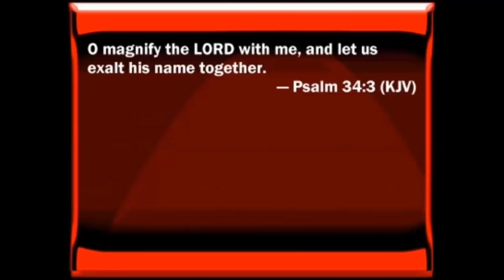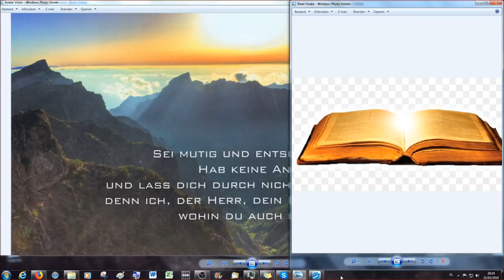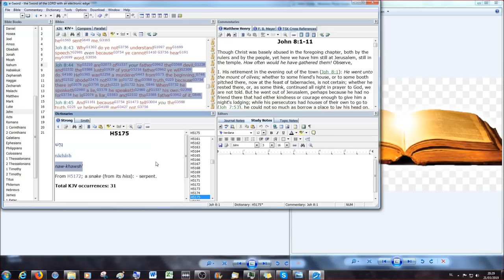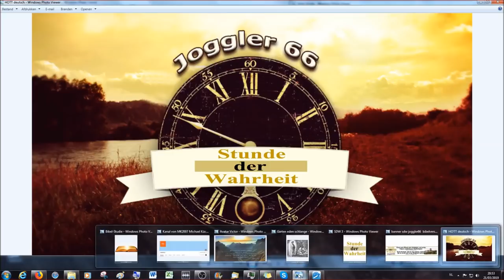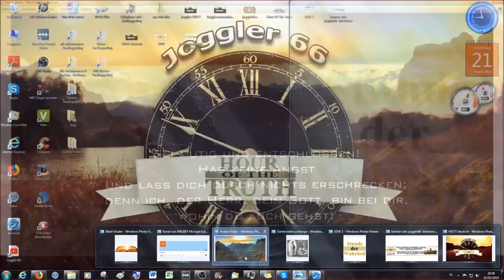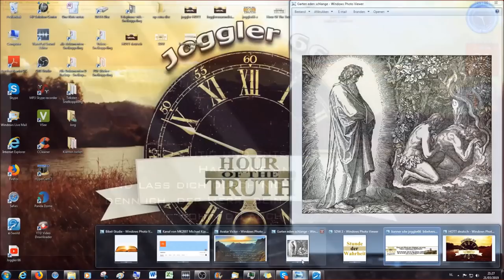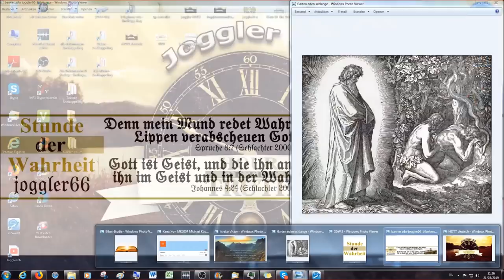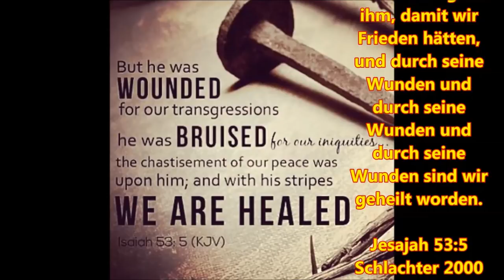6. Bibelstudie Genesis 3: 4 - 13 Die Schlange hat mich verführt!